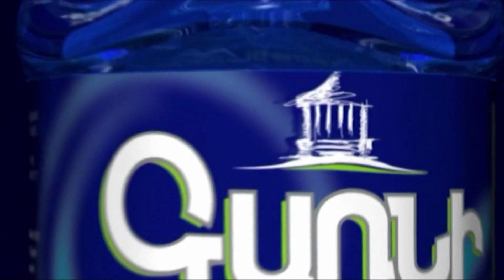ՇՏԱՊ․ Քաշքշուկ կարմիրբերետավորների եւ Ալավերդիի ավագանու անդամների միջեւ